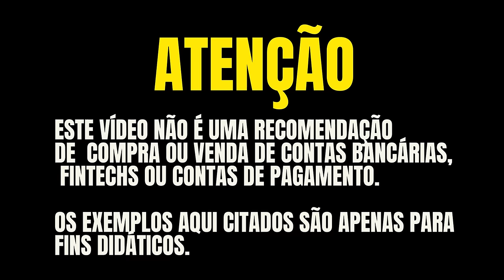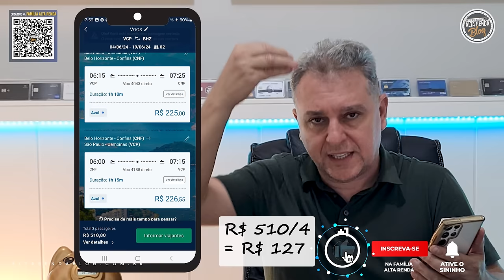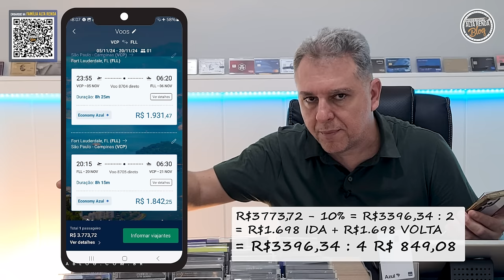💳MUDANÇA GERAL NO PROGRAMA TUDOAZUL E COMPANION PASS! UMA ANÁLISE COMPLETA CANCELO OU MANTENHO CLUB?